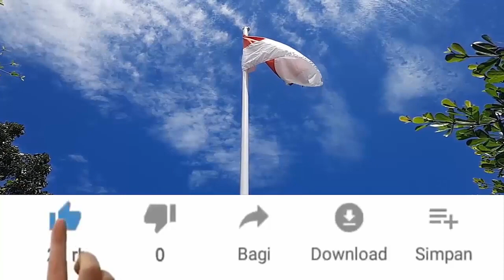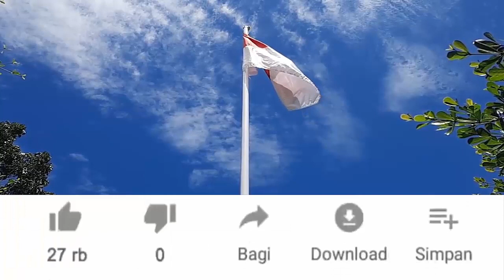Warga REKAM Pesawat VIMANA di GUNUNG BERAPI ?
UFO terlihat di Gunung mayon Filipina, apakah itu pesawat Vimana satu awak? Pesawat Vimana milik pasukan Ethephaka, Leluhur Nusantara atauakah bangsa alien lainnya?
Tonton Video selanjutnya :